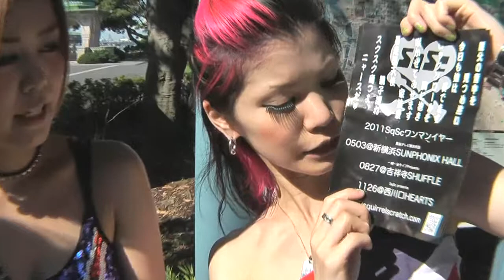てくてくTV 歩いて歩いてなんじゃらほい その61後半SqSc横浜編 低画質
てくてくTV歩いて歩いてなんじゃらほい　その61　横浜編

　横浜　生まれ　横浜育ち　横浜を中心に活動中の
　ALICEとManamiをゲスト迎え
　　横浜生まれ　横浜育ちの演歌歌手　千葉山貴公が
　　　常連　代表として　お相手するはずが
　　いきなり遅刻　　　テンション　低い　早く帰りたがる
　　　　　　と　ひどい対応です

　それでも　盛り上げてくれる　　SｃScに
　　　感謝感激あめあられ

　　　　この日は　はじめての高温注意報が発令のなか
　　横浜を歩いていきましょう